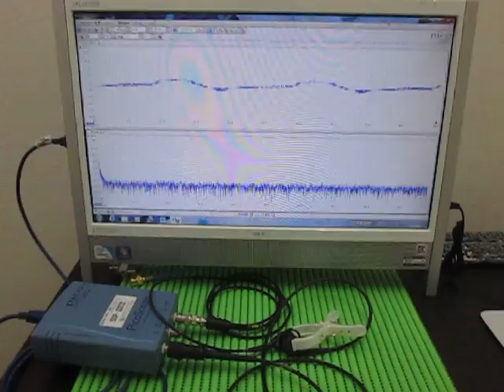超音波による表面検査 Ultrasonic experiments